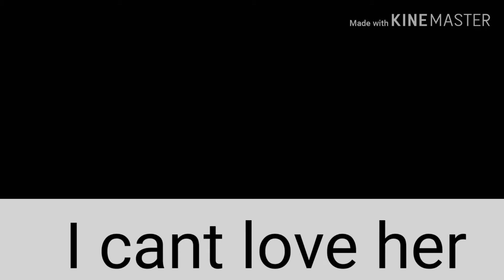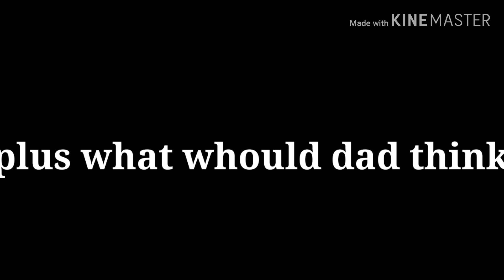{Running from love} ep 2 《lesbian/gay》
Who reads the description

Why r u still here

I like pancakes UwU

sorry it was so short  im working on being a better Youtuber